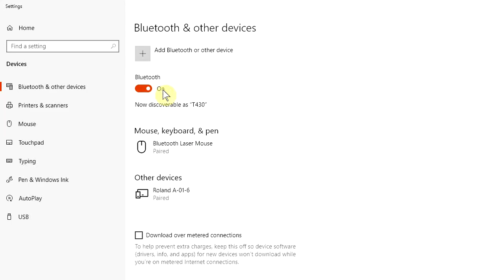Can't connect Bluetooth MIDI device, Windows 10 May 2020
Do not update to Windows 10 May 2020 Version 2004!
Bluetooth Pairing Probrem.

Yamaha MD-BT01 and UD-BT01, Quicco Sound mi.1 rev.3 are not working properly with May 2020 Update.

I have a report on the Feedback Hub, but the issue still persists.